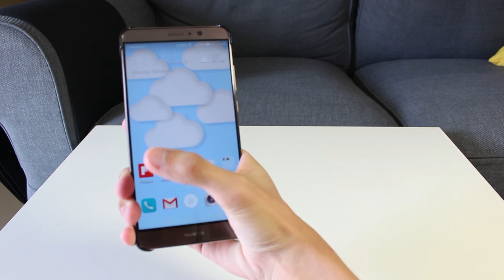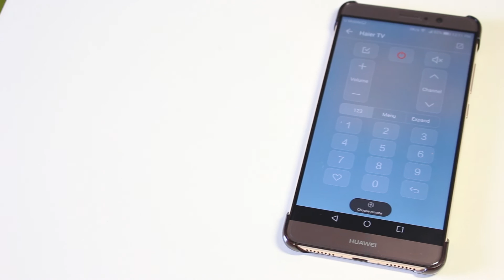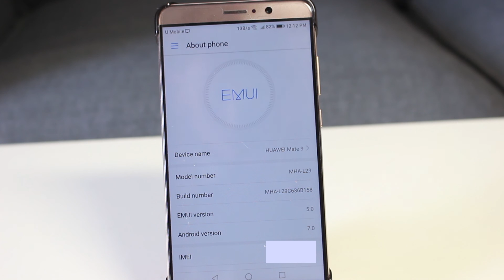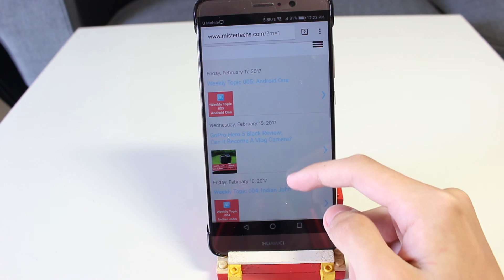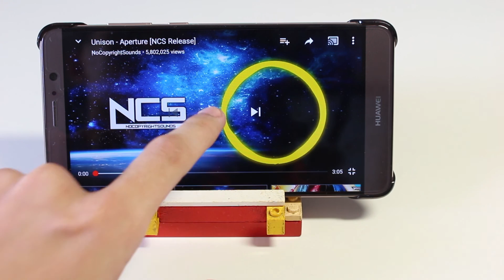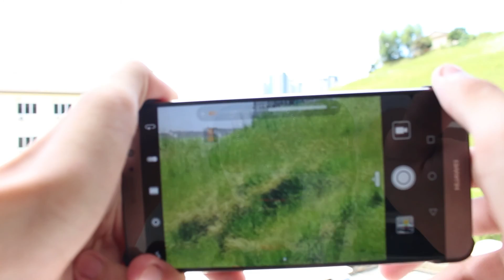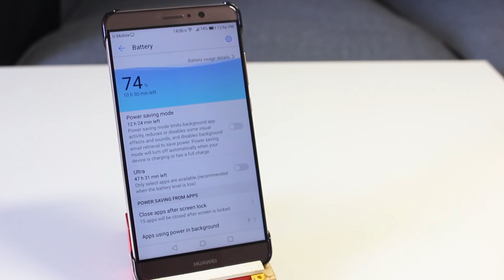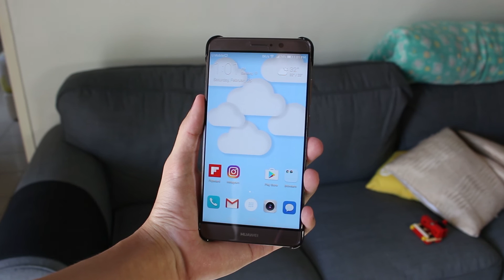华为Mate 9评测: 有徕卡认证的大手机 | Mister Techs | 科技先生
华为Mate 9是专为商务人士所准备的。拥有大屏和大电池正是商务人士所需的。再加上徕卡的加持，连商务人士也能当上艺术家。

摄影地点:
Masjid Jamek, Kuala Lumpur
Petaling Street, Kuala Lumpur
Pavilion, Kuala Lumpur
Isetan Lot 10, Kuala Lumpur